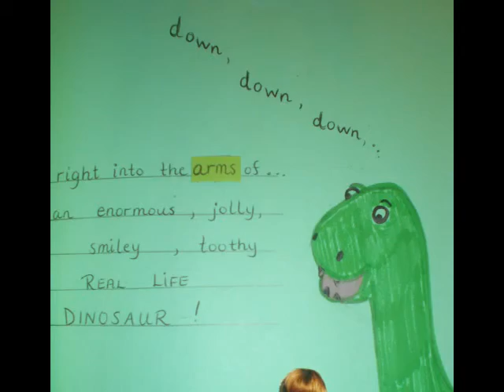Matteo's Magical Wish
I wrote this story for my beautiful son , Matteo, when he was 5 years old. He is my sunshine and he has a heart of gold . He is so lovable- that is why he inspired me !! I'lll never stop loving you, Matteo ! Love, Mommy